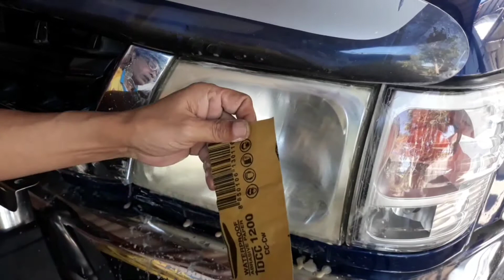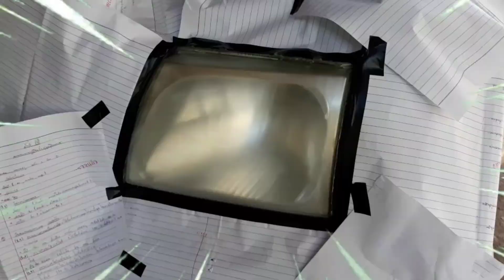ไฟหน้าหมองเหลือง.จะเสียอยู่แล้ว.ลองทำแบบนี้ดูลงทุนแค่ 100 บาท.ใช้ต่อได้อีกนาน.